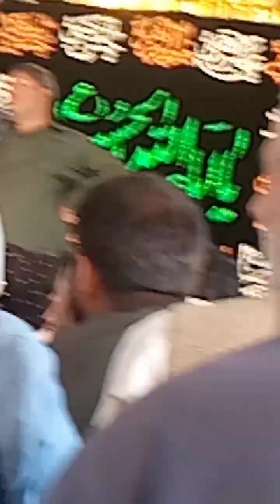mjalis dg khan